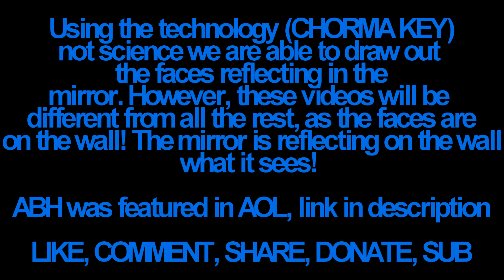The dead in my hallway reflecting in mirror 6 27 2017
FACT: A mirror will always reflect what is in its way... i.e. look at the picture being used as custom for this video. Note the necklace hanging in front of the mirror and then look at the wall... Now ask yourself why in this video the mirror is reflecting a FACES on the wall. Also keep in mind this is a hallway, no tiles to reflect from, just white walls.

Hello and welcome to a A Brooklyn Haunting in this video you are going to see things you have never seen before ever! So come inside if you dare...

LINKS at bottom...

Some pictures of thousands: CHALLENGE send these pictures to a 100 people you know and step back in amazement of their response

Charles Mark †